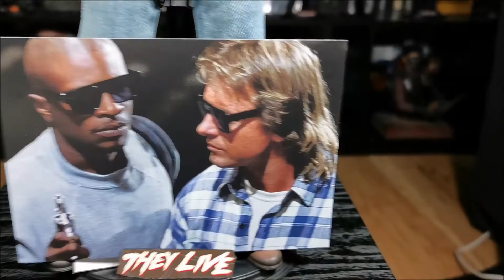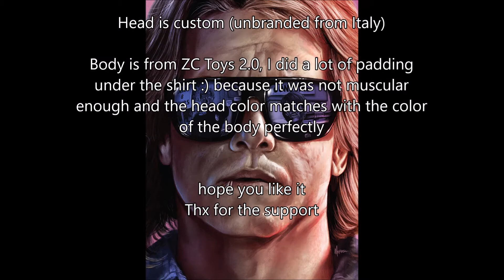1/6 They live figure, NOT NECA they live figure, different scale, Nada, Roddy Piper, John Carpenter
Music is from the OS movie They live

Please feel free to check out my instagram account for more figures and movies stuff